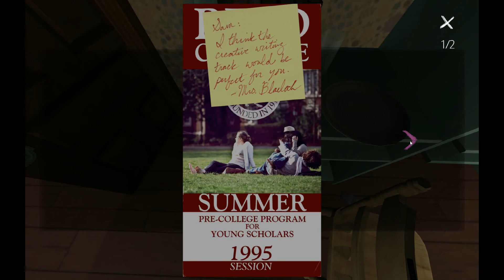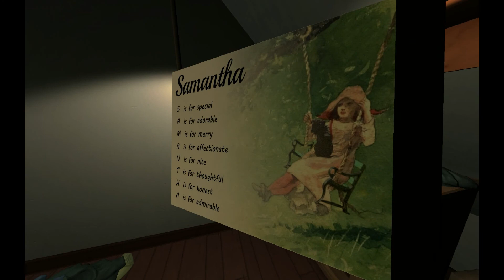Gone Home - Halloween Season #4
Me every night..